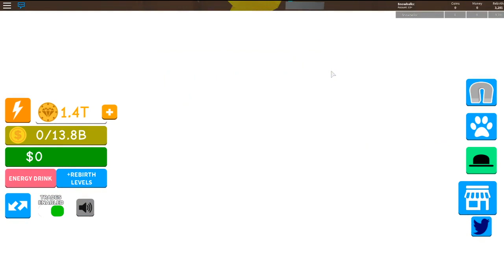BUGS THAT NEEDS TO BE FIXED | Update 7.5 | Magnet Simulator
I would really appreciate it if you guys could send this video to the developers of Magnet Simulator and/or share it with other people because the more shares this gets or the more attention these issues get, the more likely the developer would see what's happening and actually do something about it.

Kinda like Article 13, here's a link to kinda give you an insight on Article 13

💚 💰DONATE/ TIP (update: doesn’t work anymore, if you would like to donate to me, go donate to your local charity)
➜ USD $1+ = Friend request | $4.00 DAB | $6 = Jumpscare |

500 points = $0.99
2,500 points = $4.99

2. Tarrko $50.66
3.BasicDirector $20
3. Yuuko $20
4. MrBeastMrBeastFan $19

Donator roles on Discord:
Snowflakes Rewards: ($1+)
Snowball Rewards: ($4-9)
Snowman Rewards ($10+)
SPECIAL (Top 5 donators)

💚LIFETIME:
➜ SPECIAL: Magikarp Films $135, Tarrko $50.66, BasicDirector $20, Yuuko $20, MrBeastMrBeastFan $19
➜*SNOWTROOPERS*: BasicDirector $20, Yuuko $20, Troll0012346 $17, Mohamed fazze Al ali $10, 4, Skipy $10, Never Trust Bob $10
➜Snowball/ MEMBERS: RupticTheOg $6, ZACHATTACK $4.44, Lord Server $4
➜SnowTippers: Very_Br0ken $3 Ariella Brown $3, AdamDAuria $4, Very_Br0ken $3, Asimo3089/MyUsernamesThis $2, BshepTV $2, Ian Connor $2, GateKeeper $2, Earl Fornillos $2, ScottIsGaming $1, Killer Clown $1, KILLERCLOWN $1, AndrunPlayz $1
➜SnowDonors: Anonymous Donor $6, LordServer $4, ddarkdevs $1, AndrunPlayz $1, Lunafire $1, amoslrogers $1

Shout out to :
➜ Z_D3V/ Gavin, Porter, Alexei, Strawberry_Fuzion, in1tial, coll_ect, Float

➜ ROBLOX
What is ROBLOX? ROBLOX is an online virtual playground and workshop, where kids of all ages can safely interact, create, have fun, and learn. It’s unique in that practically everything on ROBLOX is designed and constructed by members of the community. ROBLOX is designed for 8 to 18 year olds, but it is open to people of all ages. Each player starts by choosing an avatar and giving it an identity. They can then explore ROBLOX — interacting with others by chatting, playing games, or collaborating on creative projects. Each player is also given their own piece of undeveloped real estate along with a virtual toolbox with which to design and build anything — be it a navigable skyscraper, a working helicopter, a giant pinball machine, a multiplayer “Capture the Flag” game or some other, yet­to­be­dreamed-up creation. There is no cost for this first plot of virtual land. By participating and by building cool stuff, ROBLOX members can earn specialty badges as well as ROBLOX dollars (“ROBUX”). In turn, they can shop the online catalog to purchase avatar clothing and accessories as well as premium building materials, interactive components, and working mechanisms. Roblox is ushering in the next generation of entertainment, allowing kids of all ages to imagine, create, and play together in immersive, user-generated 3D worlds. We call it the “Imagination Platform” and invite everyone to play on it.

Roblox is freely available on all modern smartphones, tablets, computers, Xbox One, Oculus Rift, and HTC Vive.